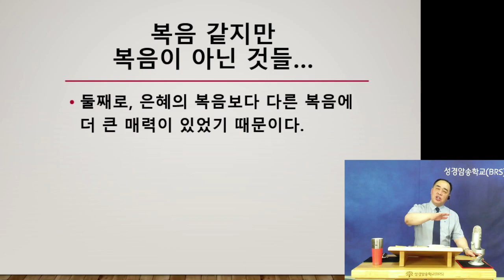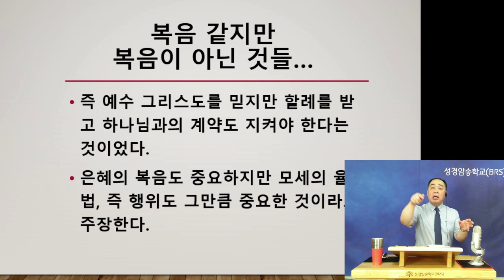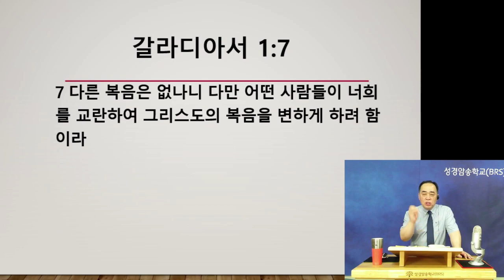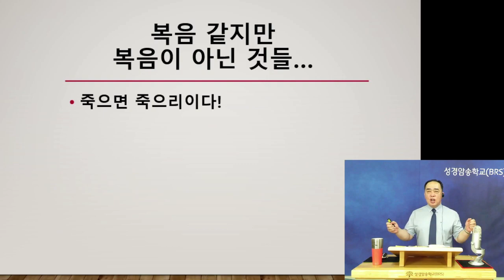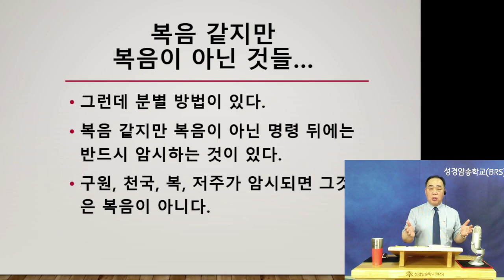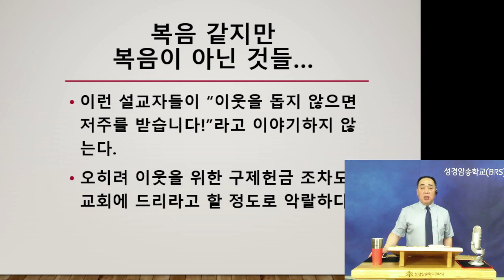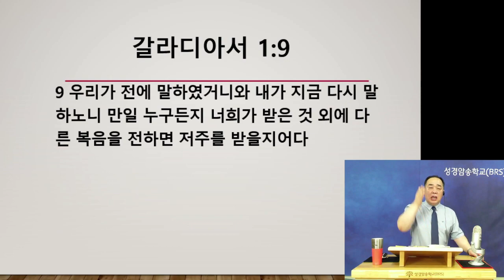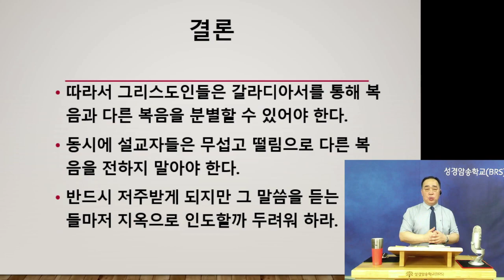#02 복음 같지만 복음이 아닌 것들 | 갈라디아서 강해 | 박종신 목사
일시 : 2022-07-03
제목 : #02 갈라디아서 강해 | 복음 같지만 복음이 아닌 것들...
본문 : 갈라디아서 1:6~9
강해 : 박종신 목사(성경암송학교 교장)

6 그리스도의 은혜로 너희를 부르신 이를 이같이 속히 떠나 다른 복음을 따르는 것을 내가 이상하게 여기노라
7 다른 복음은 없나니 다만 어떤 사람들이 너희를 교란하여 그리스도의 복음을 변하게 하려 함이라
8 그러나 우리나 혹은 하늘로부터 온 천사라도 우리가 너희에게 전한 복음 외에 다른 복음을 전하면 저주를 받을지어다
9 우리가 전에 말하였거니와 내가 지금 다시 말하노니 만일 누구든지 너희가 받은 것 외에 다른 복음을 전하면 저주를 받을지어다

* 온라인 옥합헌금
옥합헌금/ 우체국 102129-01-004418  예금주: 성경암송학교(BRS)
사역후원 / 농협 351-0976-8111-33 예금주: 성경암송학교(BRS)